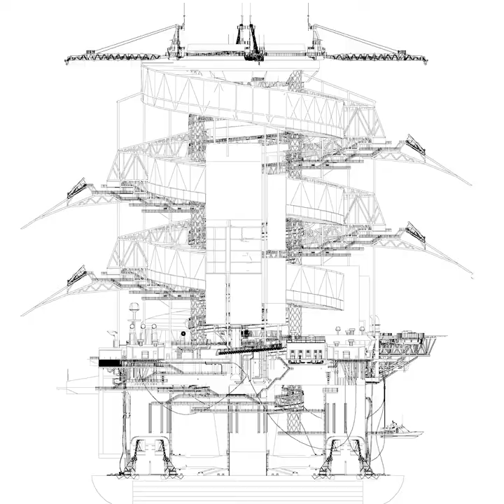Afgang 2021: Pavels Liepins-Hedström: InXects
Pavels Liepins-Hedström har i projektet “ InXects” arbejdet med et fremtids-scenarie på Færøerne i år 2100: Plastik har fyldt havene, fiskeeksporten er op-hørt, vandstigninger har ændret landskab og byer – og de tidligere olieplatforme er tømt for funktion, da olien er sluppet op. I dette scenarie skaber han et selv-forsynende økosystem ved at omdanne en tidligere olieplatform til et futuristisk højhus, hvor der foregår en helt ny form for produktion, der baserer sig på mel-orme! Ormene næres nemlig af at spise plastik fra havet, og mennesker kan spise ormene, der har høj proteinværdi. De kan bruges til gødning, som bruges til dyrkelse af grøntsager – og de udklækkede billers skeletter kan omdannes til bioplast. På den måde kan man rense havet og samtidig skabe et selvforsynende økosystem og en ny eksportkilde.